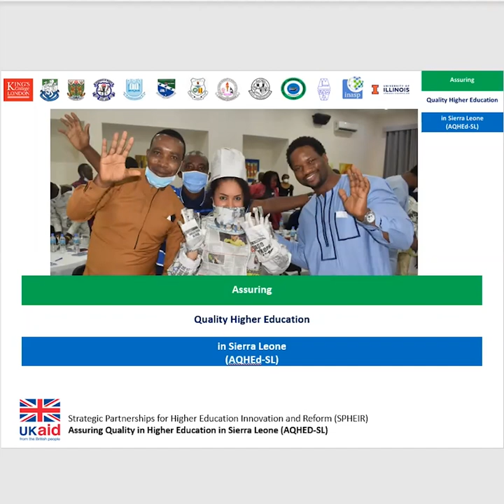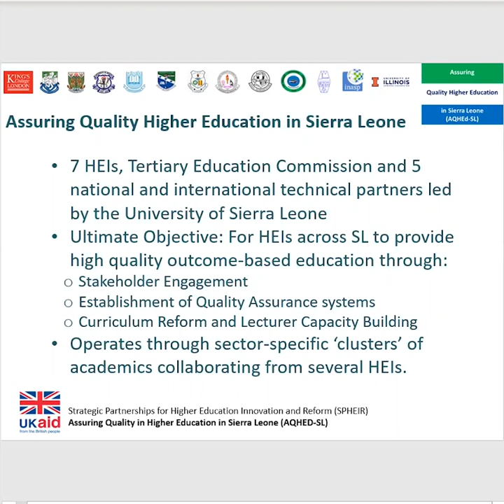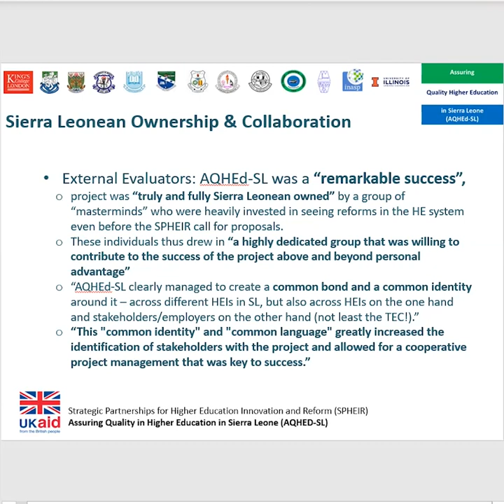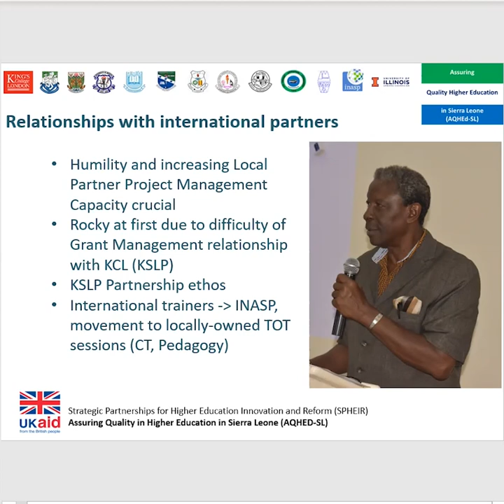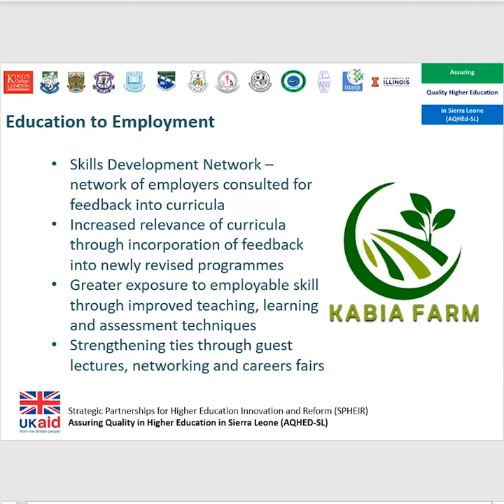Overview of AQHEd-SL achievements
AQHEd-SL Project Manager Hannah Lewis shared an overview of the AQHEd-SL project and key success factors at a Donor Harmonisation Group meeting in November 2021.